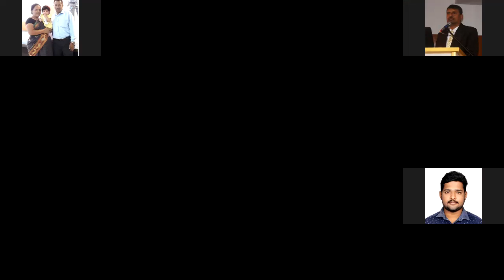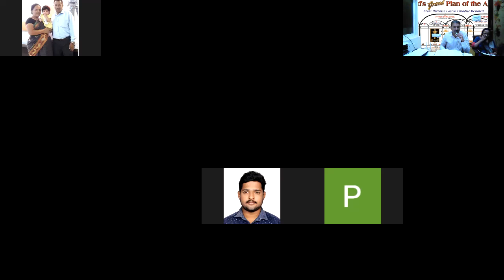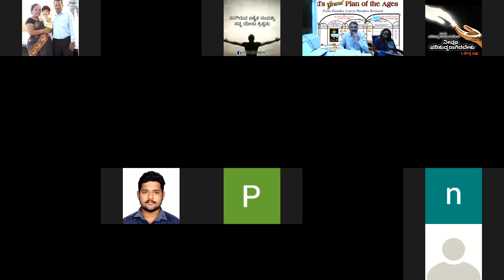Are Ye Able ? Memorial Meditation - Br Raju - Kannada Bible Study